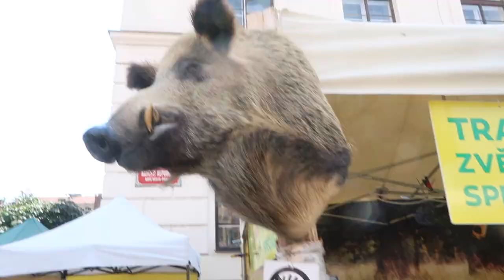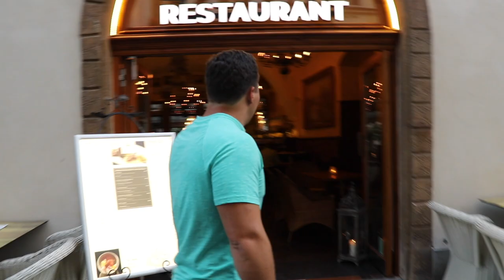Hanging Out in Prague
In this video we walk around Prague, get Jeremy a haircut, and hear the same song all over the city!